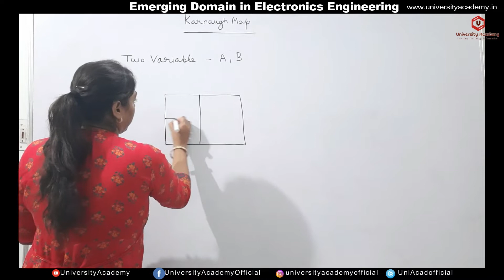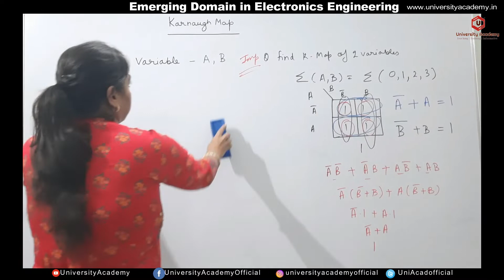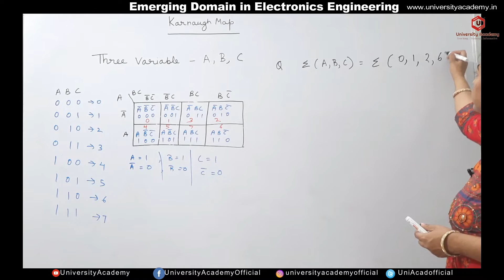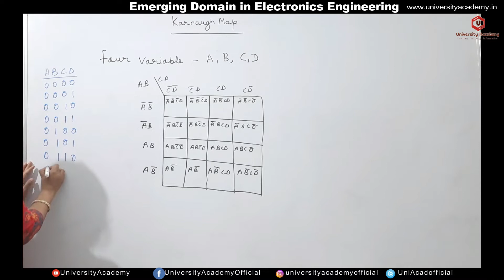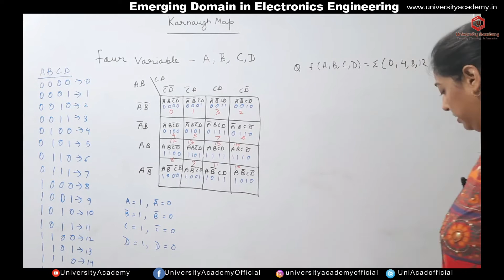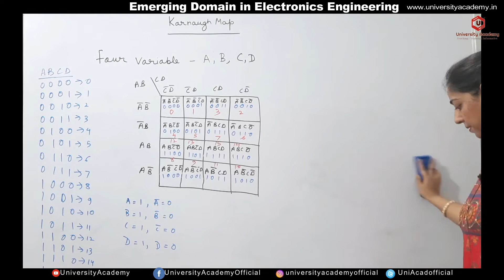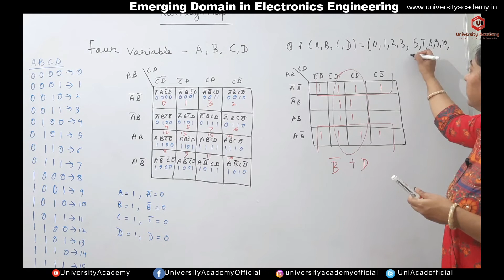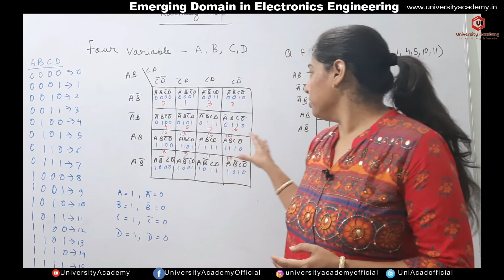EDEE39: K Map Minimization up to 6 Variable| Karnaugh Maps | two ,Three, Four, Five, Six variable